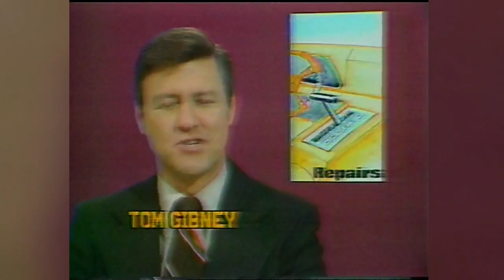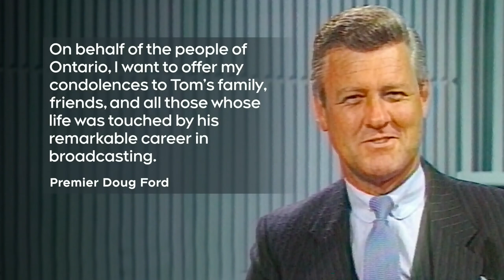Former CTV News Toronto anchor Tom Gibney dies at 84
Former CTV News Toronto anchor Tom Gibney has died aged 84.